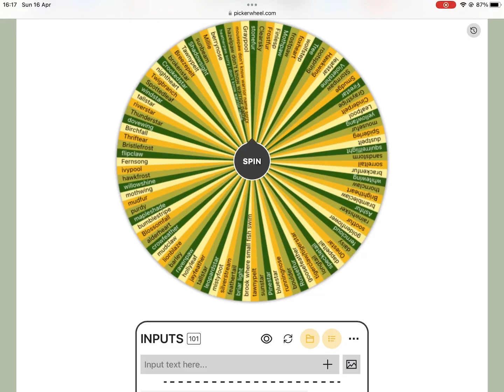If it lands on your fav warrior cat you’re out